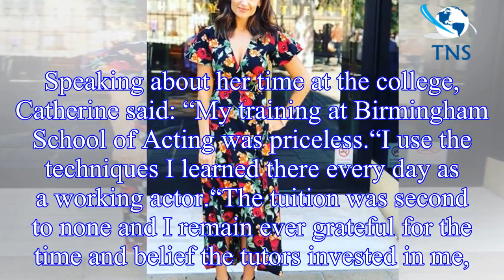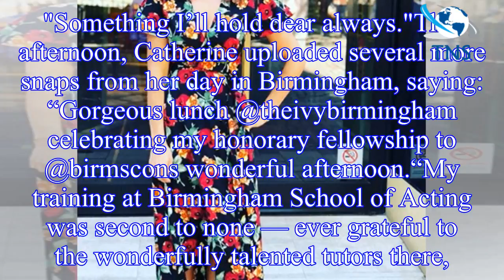Coronation Street star Catherine Tyldesley opens up on 'life-changing experience'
The 34-year-old actress, who has played Eva on the cobbles since 2006, wrapped her last moments on the set earlier this week as she sets her sights on a new chapter of her life.